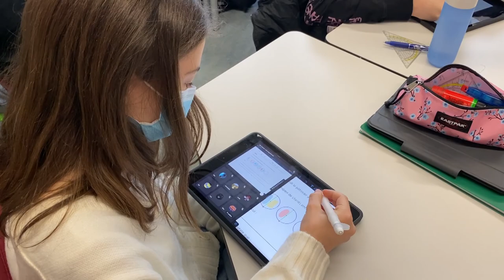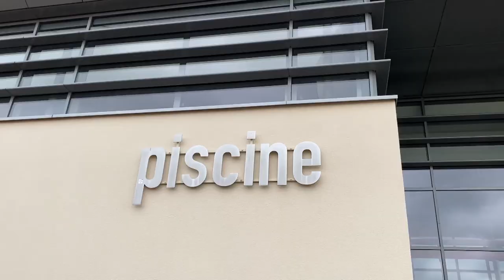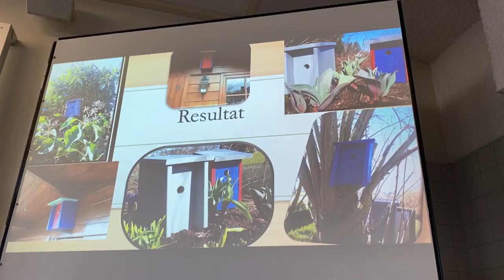1 Dag am Lycée